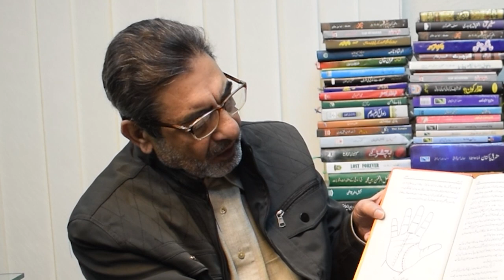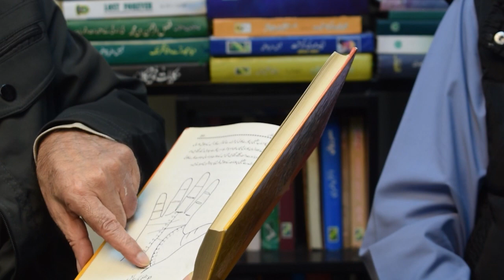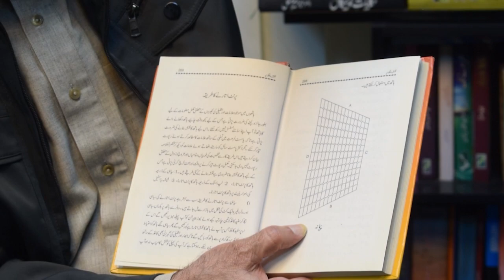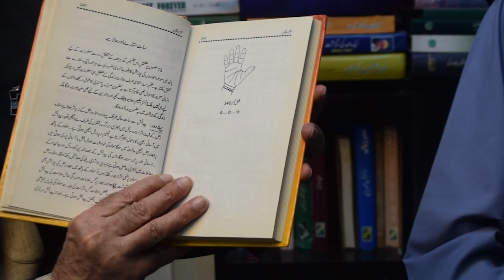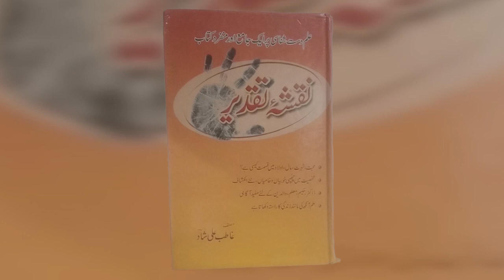نقشہ تقدیر منفرد کتاب | ضرورت اس لیے محسوس کی؟ | اس کے مطالعہ سے پامسٹ بنا جا سکتا ہے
Ghatib Ali Shad, Fazal Awan Official
نقشہ تقدیر منفرد کتاب | ضرورت اس لیے محسوس کی؟ | اس کے مطالعہ سے پامسٹ بنا جا سکتا ہے | ہاتھ کی پیمائش اور پیمانہ کیا ہے | ہاتھ کی پیمائش اور پیمانہ کیا ہے؟ | رائٹا ستارہ مثبت اور منحوس بھی ہے؟